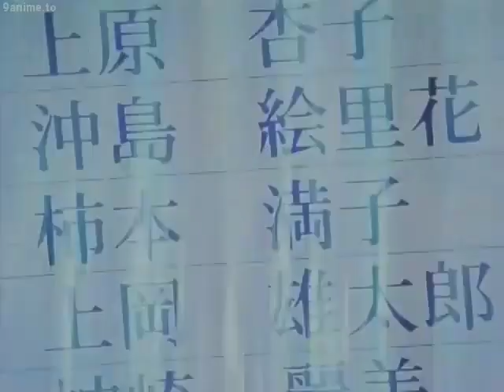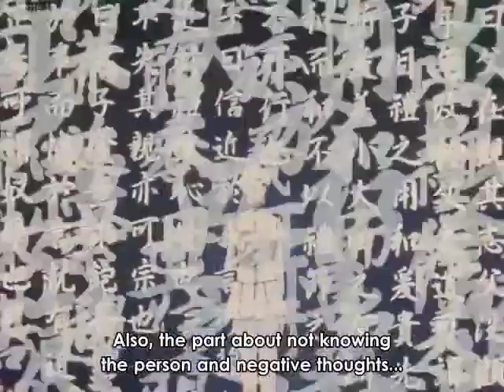Onizuka meets Kanzaki Urumi for the first time | Great Teacher Onizuka